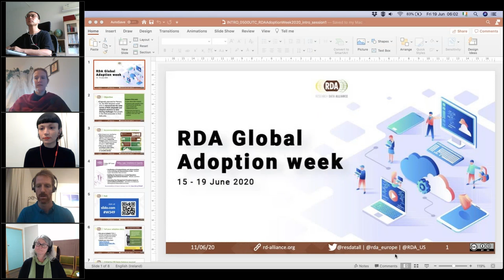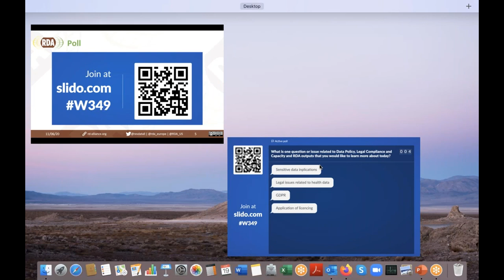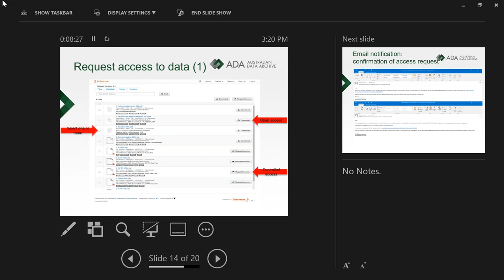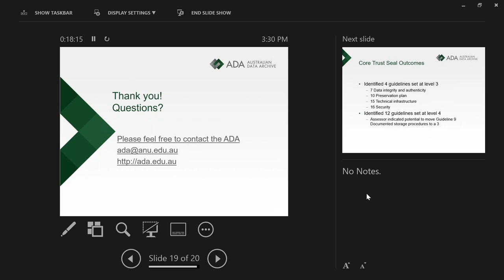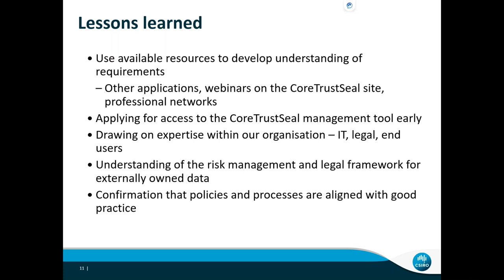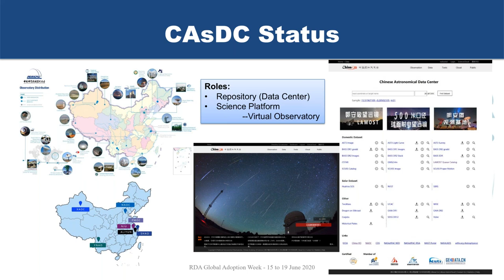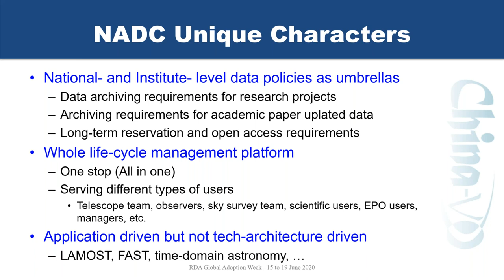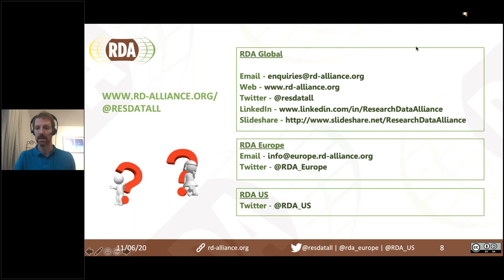Adoption of RDA Recommendations Focus on Policy, Legal Compliance, and Capacity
RDA Global Adoption week - Focus on Policy, Legal Compliance, and Capacity - Friday, 19th June 2020, 5.00 UTC session.

Agenda:

Certification of trustworthiness and robust practices in the archiving and dissemination of data - Heather Leasor and Steven McEachern (ADA)
Building the Reputation as a trusted Repository following international Standards - Mikaela Lawrence (CSIRO)
Improving Data  Management Procedures based on CoreTrustSeal Certification - Chenzhou Cui (National Astronomical Observatory of China